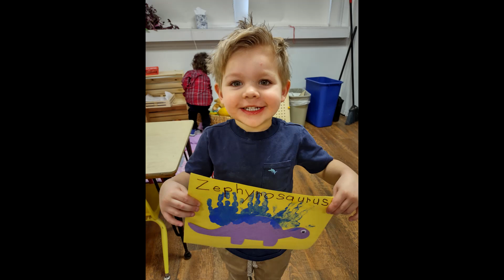PreK3 Graduation Slideshow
Mrs. Lippassaar's and Mrs. Oloan's PreK3 graduation video